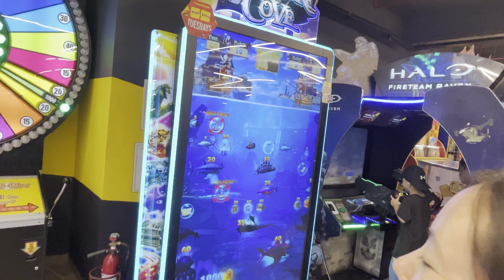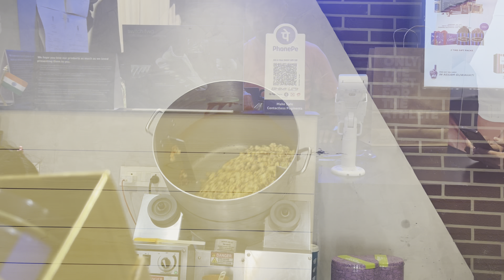Adidas showroom nifrai ma ma labwkw…. Arw fwinaiao lamayao ma jakw….